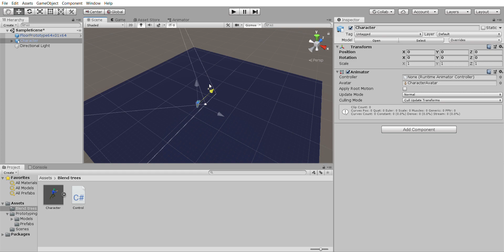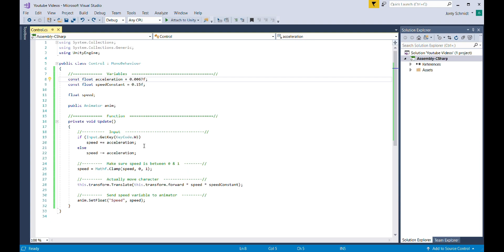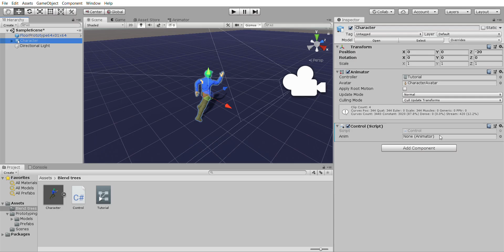Blend Trees in Unity | Tutorial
Quick tutorial on how to use blend trees for animating in the 3d game development engine Unity!

Blend trees allow us to blend between animations (in this case: walk, jog & sprint) based on a parameter (in this case, 'speed').

Demonstrates character setup, animator controller creation and basic scripting!